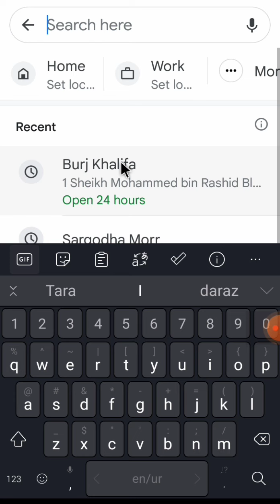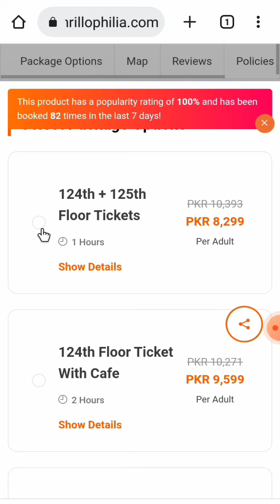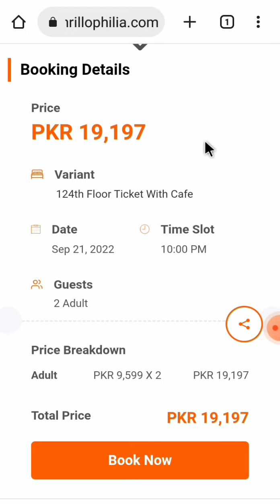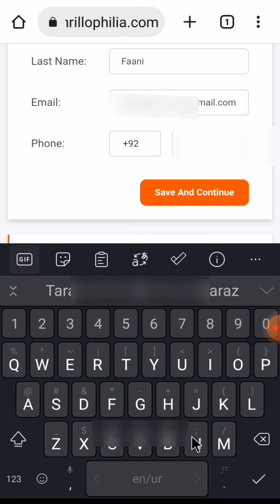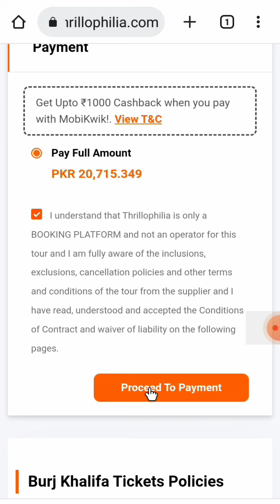How to book burj khalifa ticket on mobile | Burj khalifa ticket booking offer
in this video we will tell you how to book ticket online of Burj Khalifa Burj Khalifa is a very height building in Saudi Arabia Burj Khalifa height is very long and you can visit all floor by booking of air tickets.